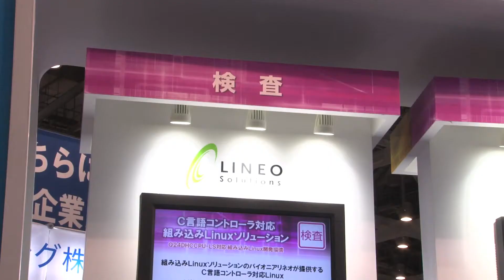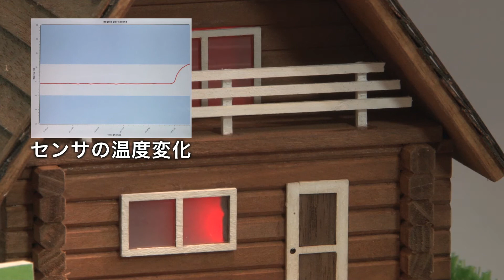組み込みLinux開発環境 Lineo uLinux ELITEの紹介 リネオソリューションズ株式会社 - ESEC2014 (8/8)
組込みシステム 開発技術展 (ESEC2014)
三菱電機ブース
出展協力：リネオソリューションズ株式会社